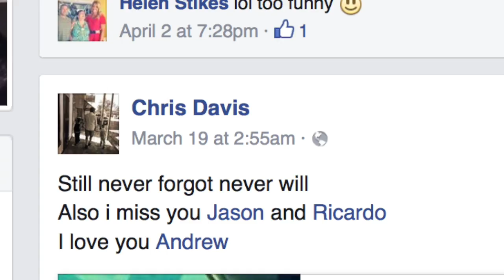A Blind Veteran's Inspirational Perspective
- "To honor those who serve(d)"

Michael Jernigan, Marine Veteran shares his story of triumph over adversity by finding purpose in community, excelling in education, and being held accountable by mentorship.